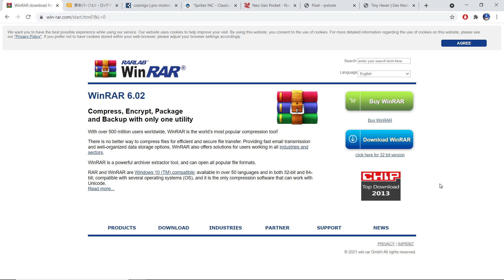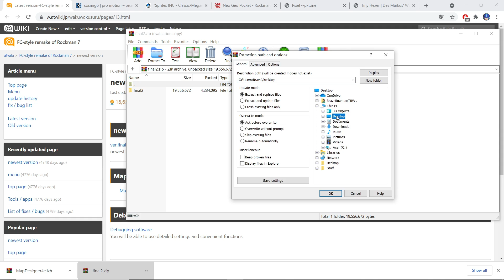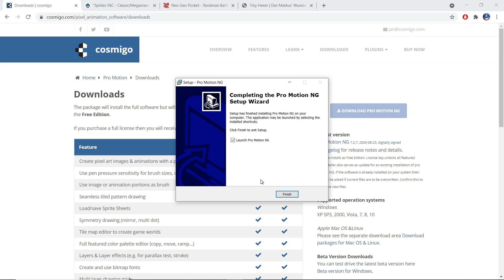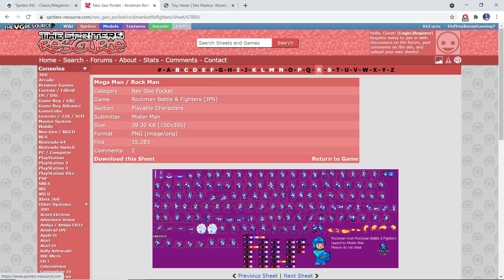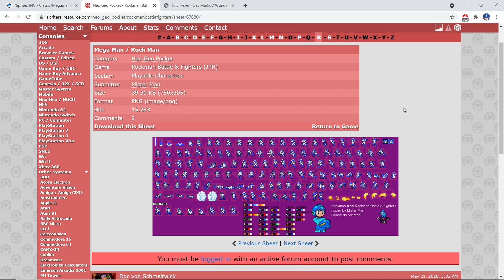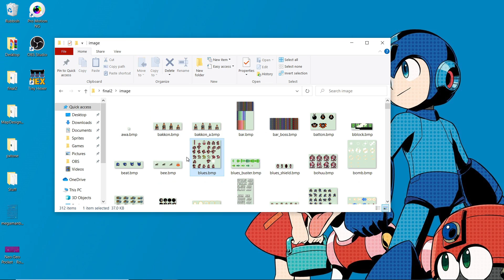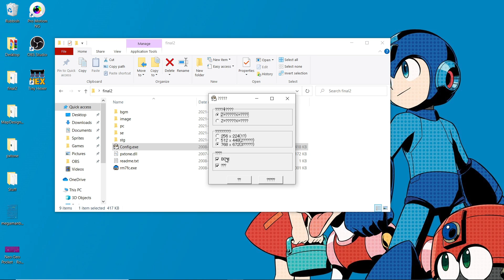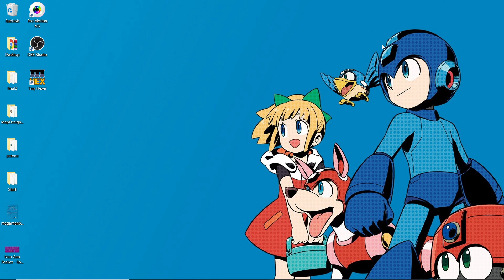Rockman 7 FC Modding Tutorial Part 1: Setting Up & Getting Familiar with the Game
This series is going to go over how to mod Rockman 7 FC. This first part is covering the software you need to mod the game, as well as the actual game itself. No actual modding is being done in this part, it serves to cover the basics only. If you think you are ready to start already, then you can probably skip this video.

~Download Links~

~Timestamps~

0:00 - Intro
1:07 - Downloading WinRAR
3:00 - Downloading Rockman 7 FC & Map Designer
4:16 - Downloading Pro Motion NG
6:14 - Downloading sprites
9:06 - Downloading PxTone
9:46 - Downloading Tiny Hexer
10:54 - Looking at the game's folders
12:50 - rm7fc.exe, Config.exe, & readme.txt
14:53 - Outro